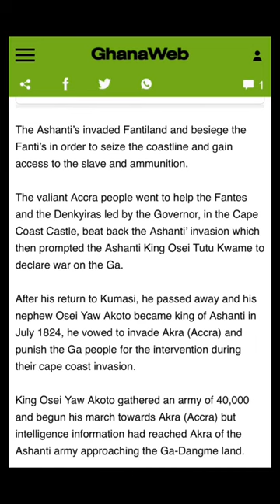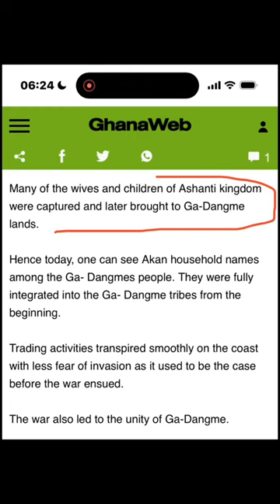GA Dangme Tribe of Greater Accra won the war of Dodowa ..Katamanso war ..The Asante’s were defeated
No copy right of song intended